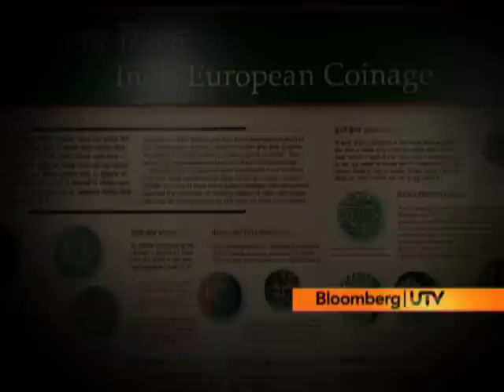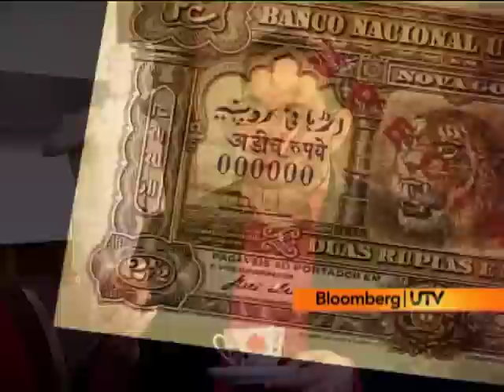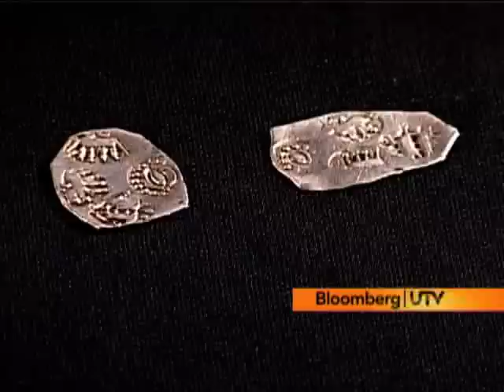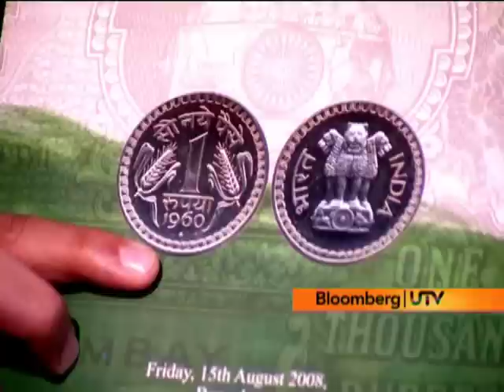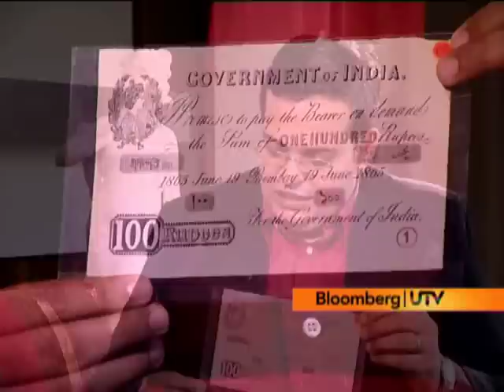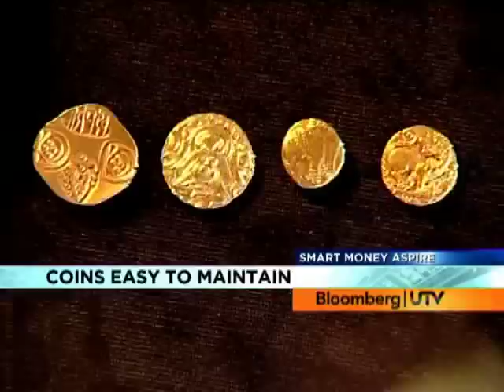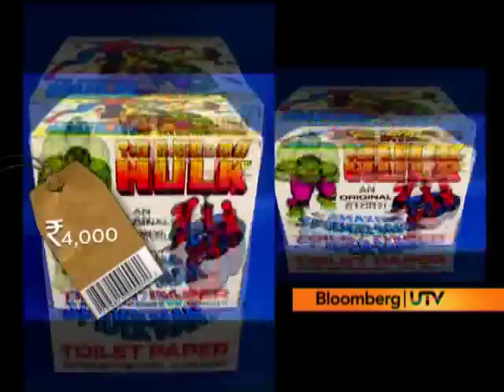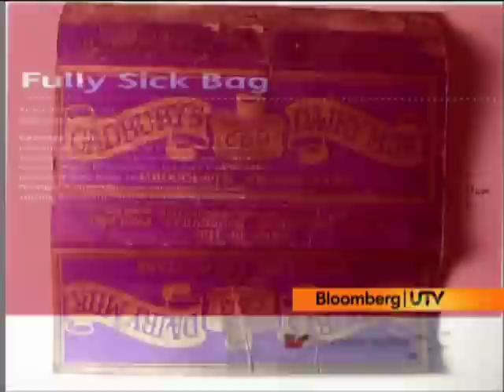Smart Money Aspire: The Coin Story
Smart Money Aspire explores the interesting world of coin and currency collectors